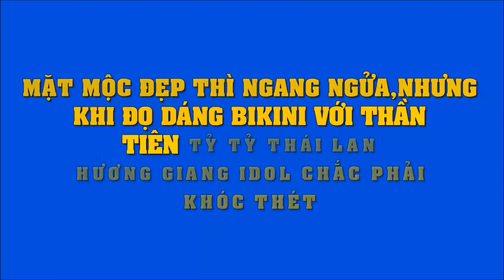Mặt mộc thì đẹp ngang ngửa khi cởi áo đọ với thần tiên tỷ tỷ Thái Lan, Hương Giang phải khóc thét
Mặt mộc thì đẹp ngang ngửa nhưng khi cởi áo đọ với ‘thần tiên tỷ tỷ’ Thái Lan, Hương Giang Idol chắc phải khóc thét